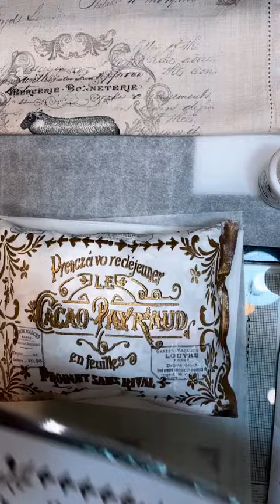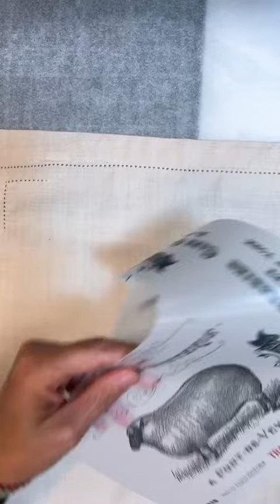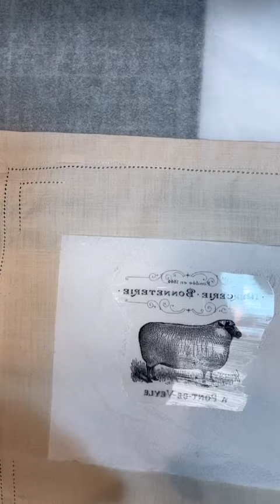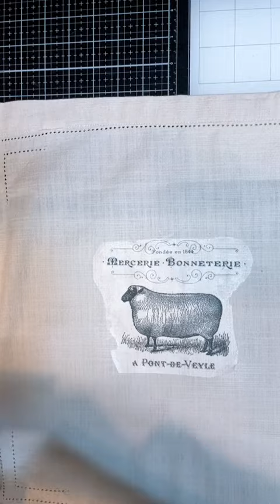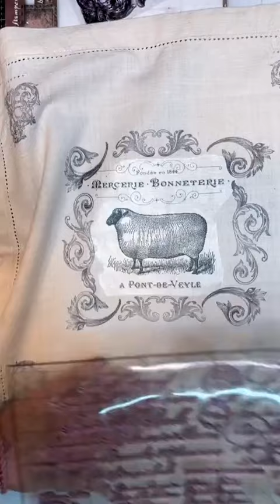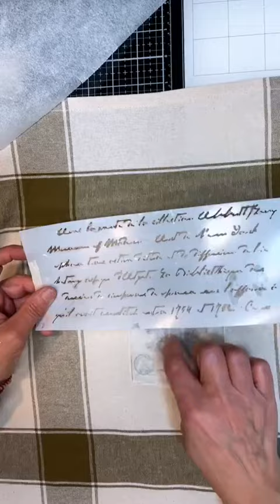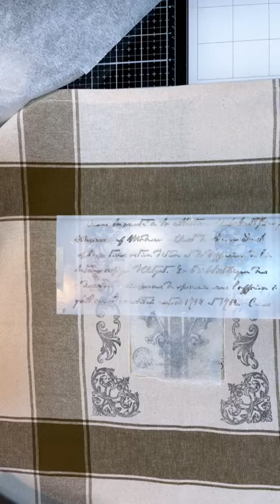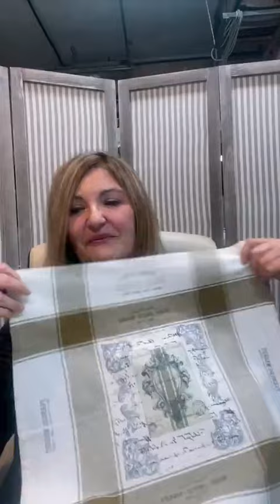NO TE LO PUEDES PERDER, DECORAR SERVILLETAS VINTAGE DECOR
unrincondemi_cm
Nuevo directocristinam para el retochicasniu transferniureto de la mano de Cristina de @unrincondemi_cm ⭐️⭐️⭐️
Hemos decorado servilletas con transfercristinam ,gel decoupage textil de @cril,sellos de @stamperia y @primamarketinginc ,sellos @ciaobellapaper ,tinta
Pintura textil cadence y stencil texto Cadence
Se han empleado los transfer 0016 y 0018
Gracias por vuestra participación y visitas ❤️❤️❤️♥️⭐️